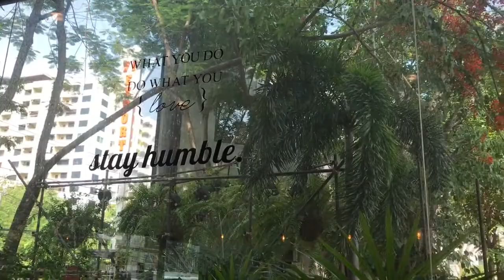Daniel your face!